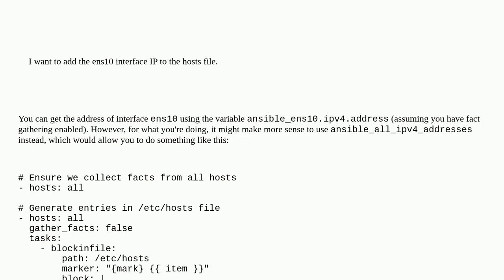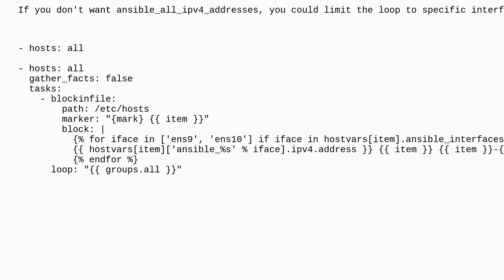How do I add 2nd IP to /etc/hosts file using Ansible?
A special thanks goes out to the awesome community

  ansible